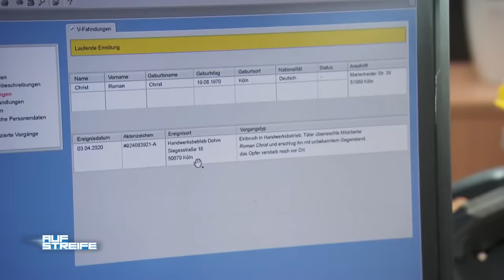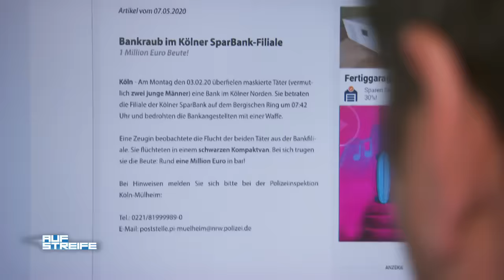Briefe aus dem Jenseits: Verfolgte Witwe erhält Nachrichten vom toten Ehemann | Auf Streife | SAT.1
Panisch sucht eine Frau Hilfe auf der Wache: Seit Wochen wird sie von einem schwarzen Wagen verfolgt! Was dann geschieht, hätte sie niemals für möglich gehalten...